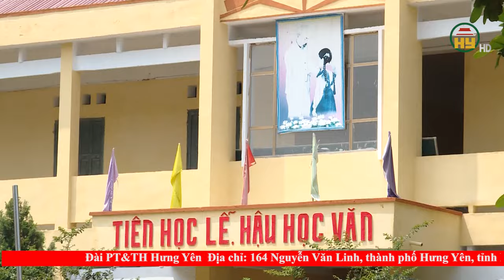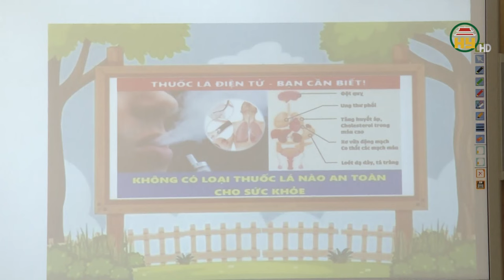Phòng chống tác hại của thuốc lá điện tử trong trường học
Hưng Yên TV | Phòng chống tác hại của thuốc lá điện tử trong trường học
Địa chỉ: 164 Nguyễn Văn Linh, thành phố Hưng Yên, tỉnh Hưng Yên
Tiktok: Truyền hình Hưng Yên
Facebook: Đài Phát thanh và Truyền hình Hưng Yên
Zalo: Đài PTTH Hưng Yên